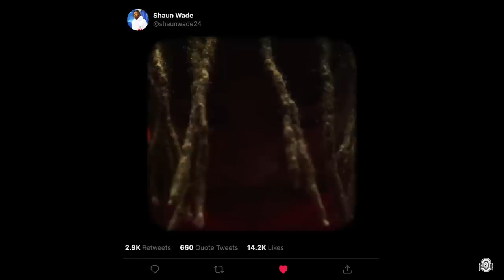Ohio State Football: Voices | Episode 2: Decisions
With many questions surrounding a fall season, Wyatt Davis and Shaun Wade describe having to make difficult decisions regarding their futures.

Produced by Juan Reyes

- Purchase season tickets, view news, team roster, schedule, and more: ohiostatebuckeyes.com